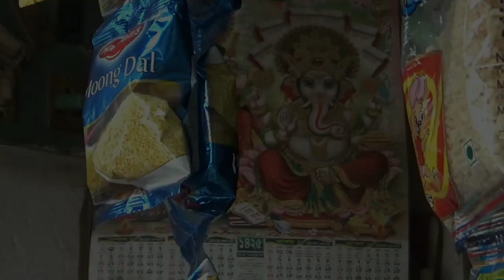মানুষ মানুষের জন্য।Manush Manusher Jonno